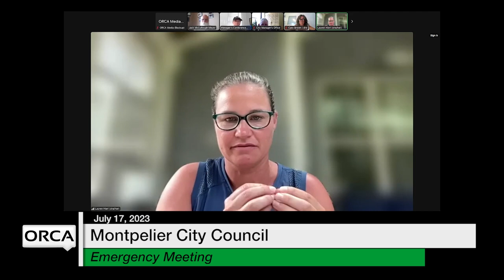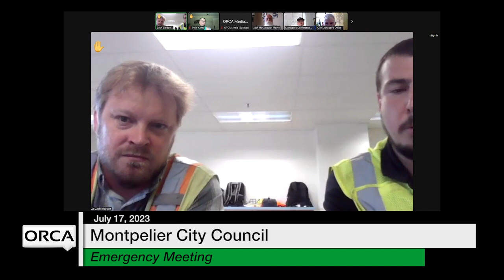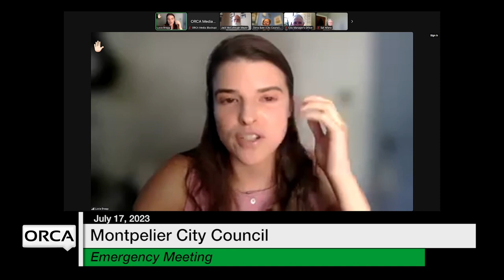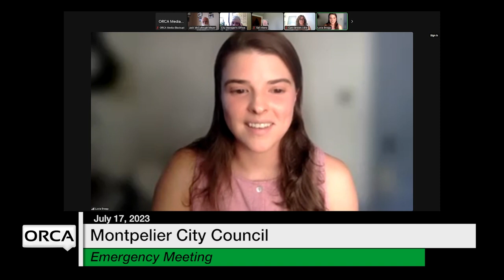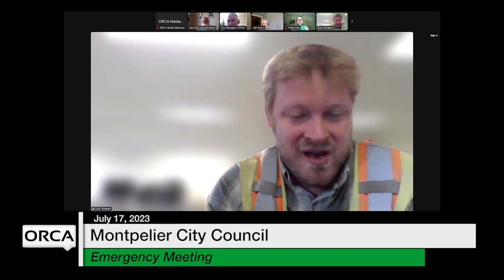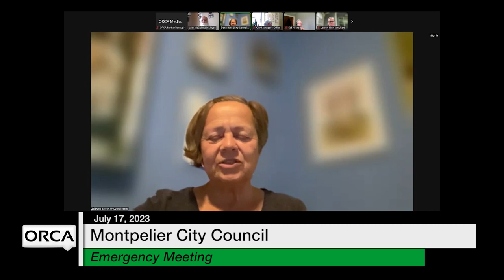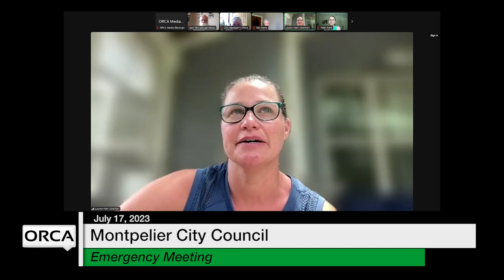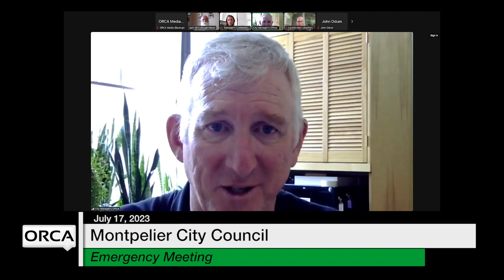Montpelier City Council - Emergency Meeting July 17, 2023 [MCC]